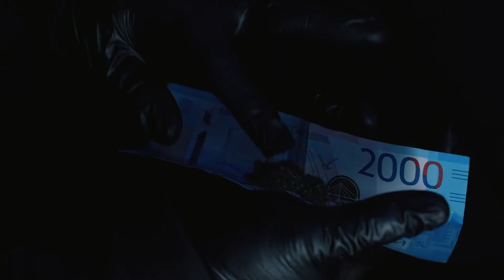TSB, OPT (feat. 5sta Family) - 34 Вместе (Tokar Drill Remix) [MUSIC VIDEO]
tsb , opt (feat. 5sta Family) - 34 Вместе

remixed: me

Ремикс на парней с юга Руси. С самого южного района Волгограда.
За основу взят трек Thugstage и OPT - "Drill Ru 2". Сэмлом является трек 5sta Family - "Вместе мы".

Remix Season Soon
XX.12.22

A remix for guys from the south of Russia. From the southernmost district of Volgograd.
The track Thugstage and OPT - "Drill Ru 2" is taken as a basis. The sample is the track 5sta Family - "Together we".